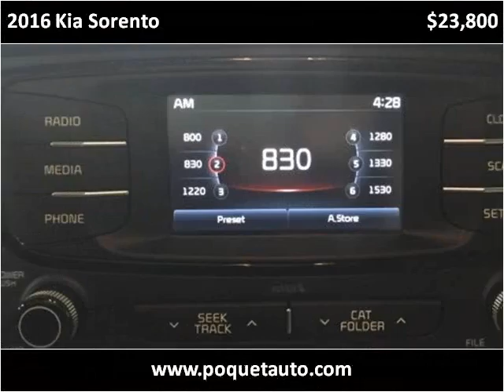2016 Kia Sorento Used Cars Golden Valley MN